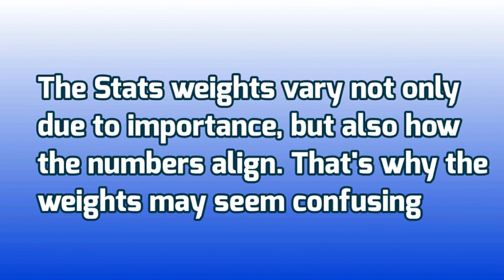The Top Running Backs In The NFL Are... New Running Back Grading System